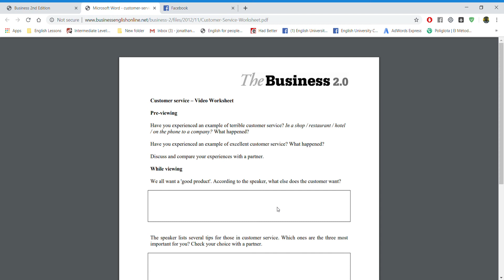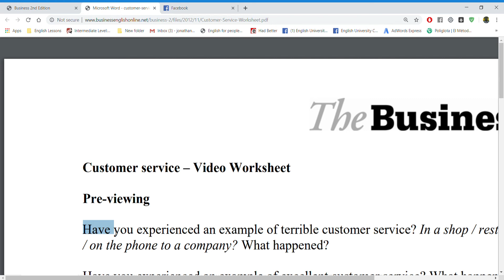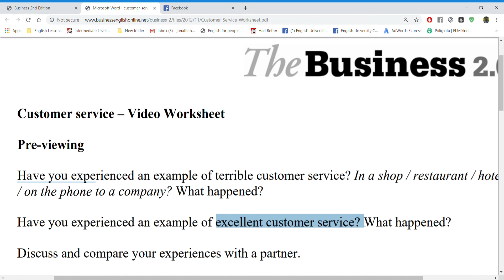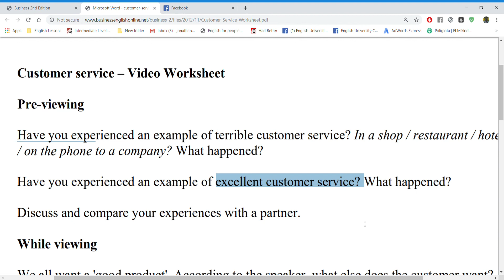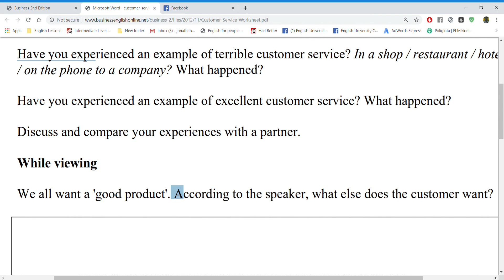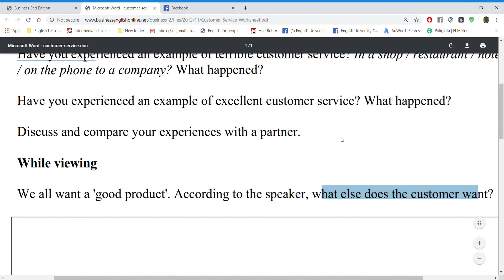INGLÉS DE NEGOCIOS | Frases para el trabajo / Business English: INGLÊS para negócios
INGLÉS DE NEGOCIOS | Frases para el trabajo / customer service en Ingles / atencion al cliente Business English: INGLÊS para negócios
okay CLASS! SUBSCRIBETE PARA SER PARTE DE LA ENGLISH CLASS!  ME ENCANTARIA QUE ME APOYEN CON UN LIKE Y COMPARTIENDO EL VIDEO SERIA DE GRAN AYUDA